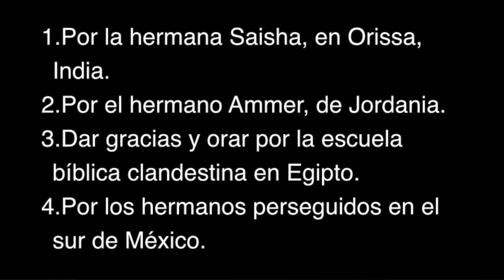Cinco más Cinco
Cinco minutos de noticias sobre la iglesia perseguida, para que tomes cinco minutos para orar por ellos. En este video:
- Por la hermana Saisha, esposa del pastor Saanvi, quien fue asesinado en frente de ella en Orissa, India, y por sus hijos.
- Por el hermano Ammer, quien tuvo que irse de Jordania por las amenazas a su vida.
- ¡Hay que dar gracias por la escuela bíblica clandestina en Egipto! Oremos por las tres mujeres encargadas de la escuela, y oremos que las mujeres que se convierten a Cristo conozcan más y más a Jesús. Hay que pedir por recursos, y también valentía y sabiduría para que sepan cuándo deben compartir su nueva fe con sus familias.
- Por los hermanos al sur de México, que Dios provea todas sus necesidades y les dé sabiduría y consuelo en todo este proceso.